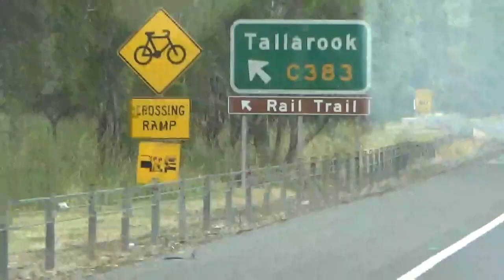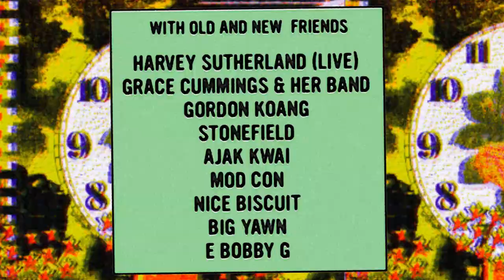TIMELAND JUICE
King Gizzard's TIMELAND:

2 days + 2 nights of music, camping, mates and TIMELAND JUICE.